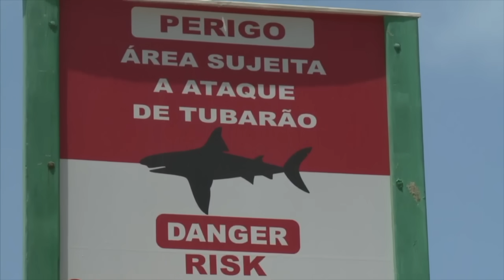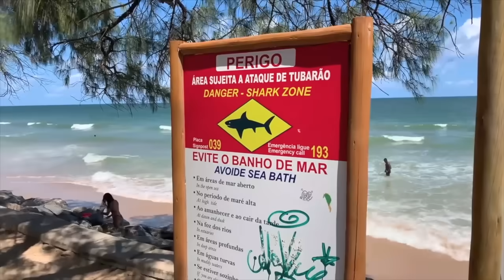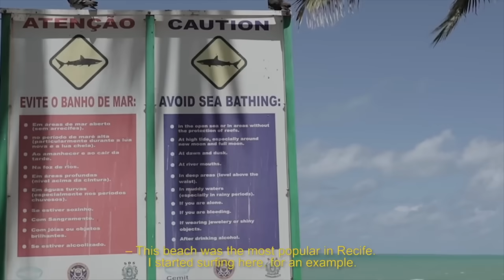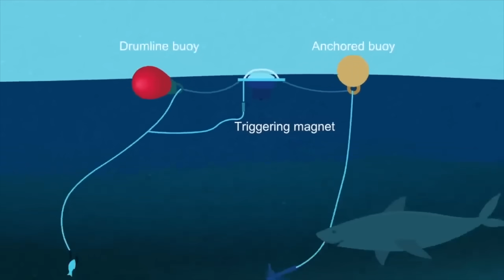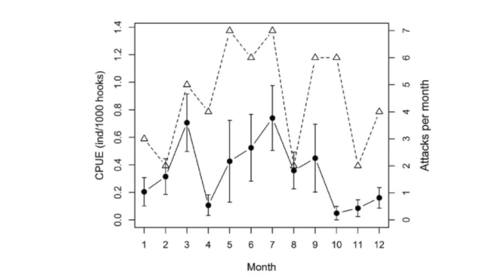The DEADLIEST 12 Mile Coastline on Earth (Recife Shark Attacks)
Join shark scientist Kristian Parton as he delves into the recife shark attacks. The beaches of Recife have seen over 70 shark attacks in 30 years - what is causing these attacks, and why did they start? Tune in to find out why this 12 mile stretch of coastline is one of the deadliest on Earth.